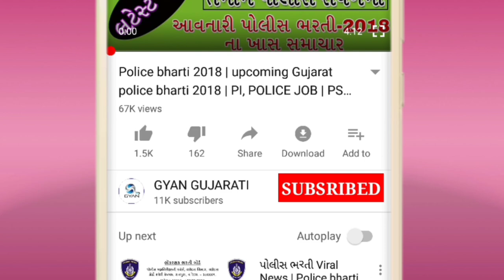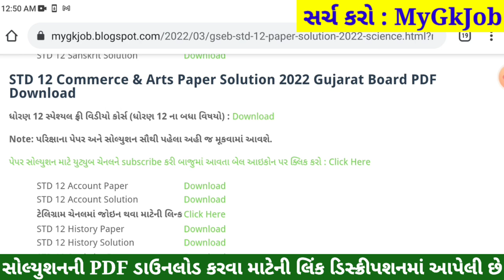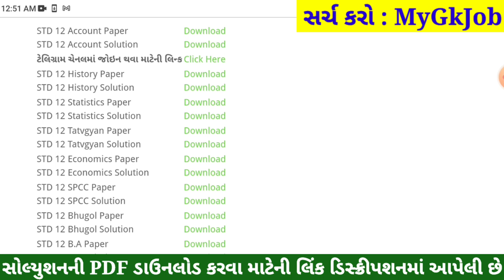STD 12 Account Paper Solution 2022 March Board Exam, STD 12 Account Paper Solution 2022 12th Account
STD 12 Account Paper Solution 2022 Board Exam, STD 12 Account Board Exam Paper Solution 2022 100 Marks, STD 12 Account Paper Solution 2022 Commerce. STD 12 Account Imp Questions 2022.

std_12_Account_paper_solution_2022​​_March
std_12_Account_paper_solution_2022​​_PDF

STD 12 Account IMP Question 2022, STD 12 Account IMP Question 2022, STD 12 Account IMP Question, STD 12 Account IMP,